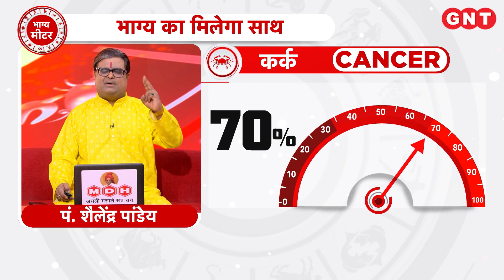Aaj Ka kark Rashifal 21 मई 2023: धन लाभ के योग हैं | Cancer Horoscope Today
Aaj Ka Rashifal kark Rashi 21 मई 2023: कर्क राशि के जातकों का ज्योतिष के अनुसार करियर में सुधार के योग हैं. पारिवारिक समस्याएँ हल होंगी. धन लाभ के योग हैं. धन का दान करें. आज का शुभ रंग क्रीम है.